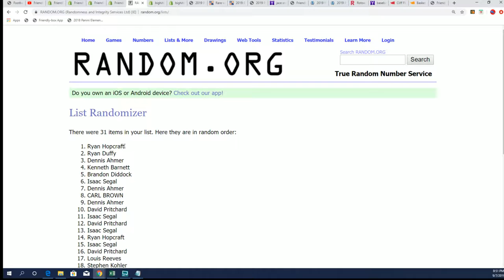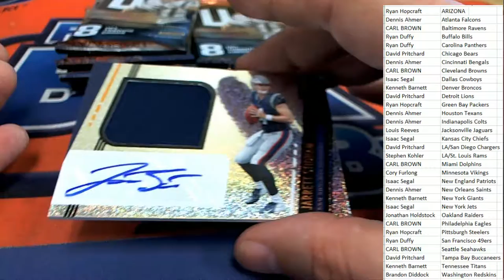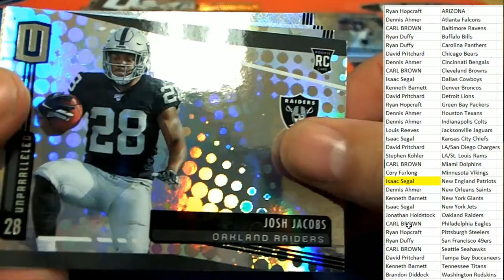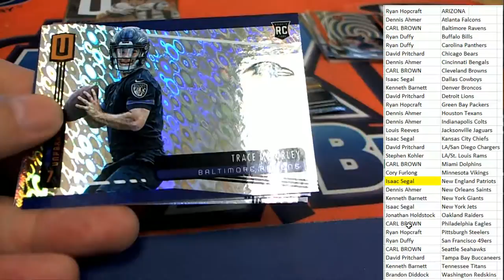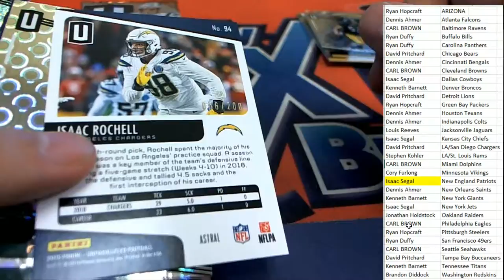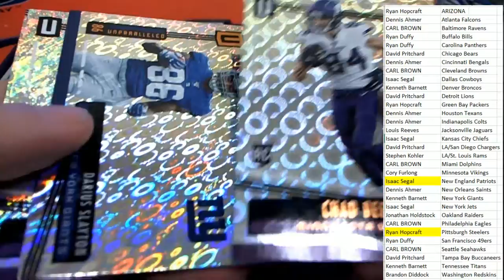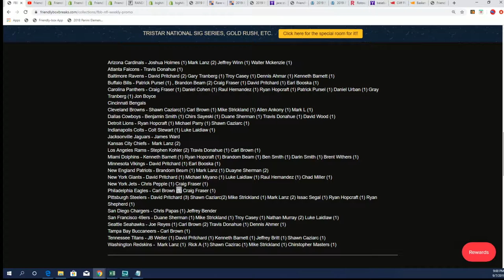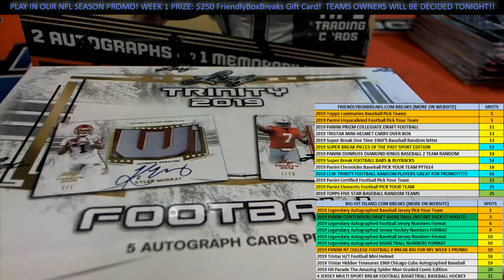2019 Panini Unparalleled Football ID 19UNPARAFBPYT504